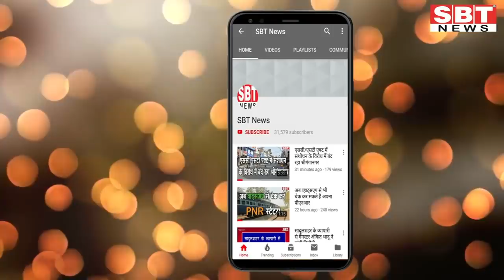27 जुलाई: राजस्थान दोपहर 3.15 बजे की 15 बड़ी खबरें | SBT News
About This Video:

- स्पीकर सीपी जोशी ने सुप्रीम कोर्ट में वापस ली याचिका
अब अदालती नहीं राजनीतिक लड़ाई लड़ेगी कांग्रेस
- फिलहाल विधानसभा का सत्र नहीं बुलाएंगे राज्यपाल
सीएम गहलोत की भेजी फाइल लौटाई
- पायलट खेमे के विश्वेंद्र सिंह लंबे वक्त बाद मिले पत्नी और बेटे से, खुशी जताई
- राजकीय व निजी चिकित्सालयों में कोरोना से मूलभूत सुविधाएं विकसित करने के लिए संभाग व जिला स्तर पर बनाई जाएंगी समितियां
- जोधपुर डिस्कॉम के तकनीकी सहायक और दलाल 20 हजार रुपए रिश्वत लेते गिरफ्तार
- राजस्थान में कोरोना वायरस संक्रमण के 448 नये मामले, सात और लोगों की मौत
- आज नहीं आएगा राजस्थान बोर्ड 10वीं का रिजल्ट
- जेल में अब दूसरी बार हो गई कोरोना की एंट्री
- राजस्थान में 26 हजार से अधिक कोरोना मरीज हुए ठीक
- विधानसभा सचिवालय में ही धरने पर बैठ गए मदन दिलावर
- सचिन पायलट के फेसबुक पोस्ट में फिर कांग्रेस का 'हाथÓ
- होटल में विधायकों संग गहलोत की प्रार्थना सभा, लोकतंत्र बचाने को सुन रहे गांधी के भजन
- गहलोत का खुलासा- पीएम मोदी को फोन कर की है राज्यपाल के बर्ताव की शिकायत
- राज्यपाल का गहलोत से सवाल- क्या आप 'विश्वास प्रस्तावÓ लाना चाहते हैं
- अनलॉक में मिर्च खरीद कर लाए तो कहीं वह नकली तो नहीं

Sriganganagar news
Hanumangarh news
bikaner sbt
bikaner news
jodhpur news
churu news
Sikar news
Mosam news
sriganganagar temperature
Barish
Barsaat
mansoon
news
morning news
Hindi news
new rules
Rajasthan news
hariyana news
maharastra news
latest news
bjp
up news
News website
nonstop news
news headlines
today news
aaj ka news
online news
Headlines News
skymetweather